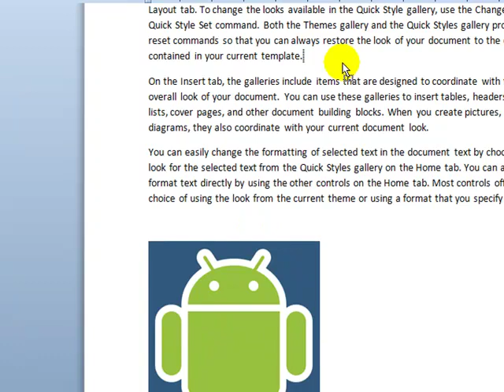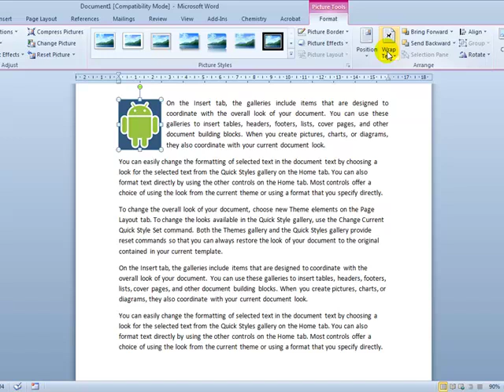Wrap text around images in Word 2010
Demonstrates the difference between square and tight text wrapping. A short tutorial designed for beginners to Microsoft Word. The same ideas apply to previous versions of Word as well.